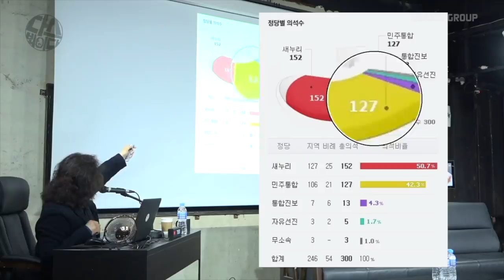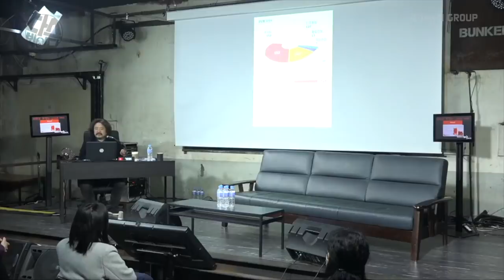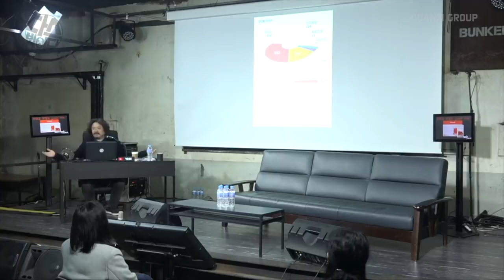김어준 "압도적인 다수당 그것보다 중요한 개인은 없다! "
2020년 4월 7일 다스뵈이다 총수브리핑 중에서